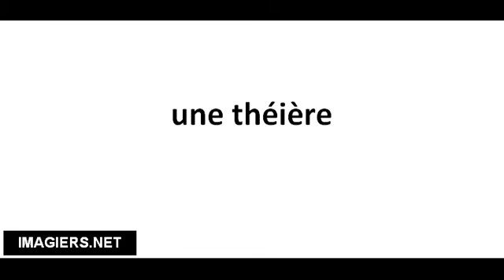Pronuncia corretta une théière